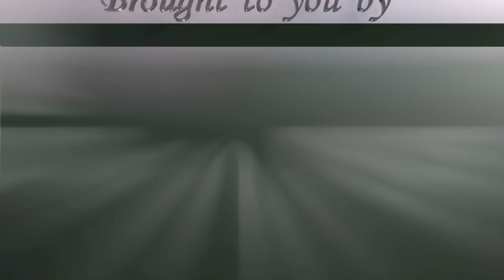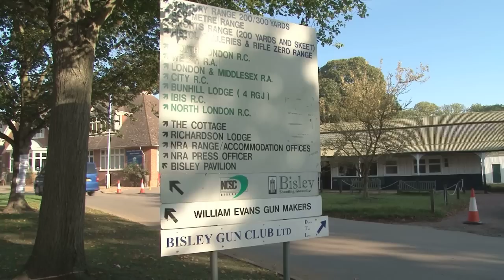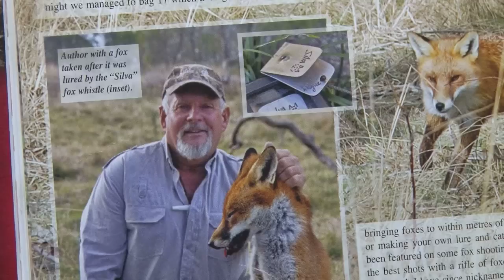Fieldsports Britain - Scottish stag rut and airgun safety, episode 102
To Scotland to watch the red stag rut in the Monadhliath Hills with David Taylor of the Countryside Alliance and stalker Jimmy Irvine, star of the Highland Keeper DVDs. Then to the south of England to learn how to play a range of fox calls with Roy Lupton and to watch the definitive airgun safety film with King of Airgunners, Terry Doe. And this is the episode where the mouse is run over by the plane...all in this week's